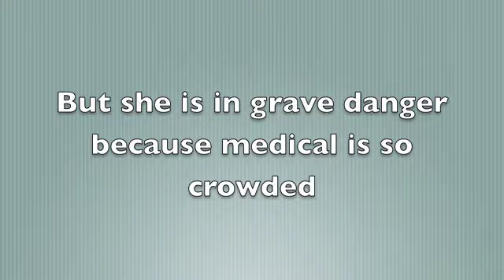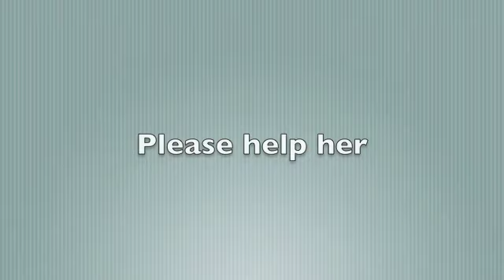Simone beloved favorite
In a los angeles shelter